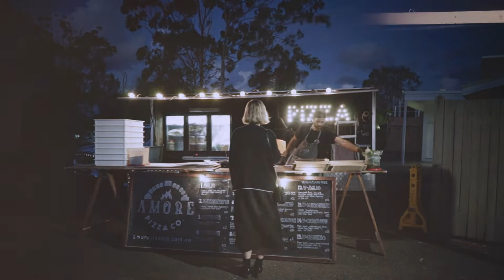Early Weekends - Episode 3 - Brenton Kneen LIVE at Zabe Espresso Bar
Episode three of early weekend is here!

This weeks artist is the incredible Brenton Kneen with a performance of Tomorrow by Silverchair.

Brenton is a long time friend of the Fat Slice Media team, and a regular performer across the Sunshine Coast. Armed with only an acoustic guitar, a loop pedal and a microphone, Brenton consistently brings the vibes and is certainly a crowd favourite.
To find out more about Brenton, you can find him at @brentonsmusic on Instagram.

Special thanks to Zabé Espresso Bar for the outstanding hospitality, and for hosting the night. The cosy atmosphere and cold drinks, paired with traditional woodfired pizza by Amore Pizza Co. , made for a truly delightful Thursday night.

If you want to know more information about the venue or pizza find them here
Zabé Espresso Bar:

CHEERS!!